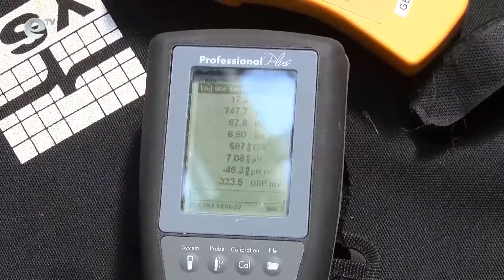Водата в Хасково да не се използва за пиене и готвене, препоръчват от РЗИ